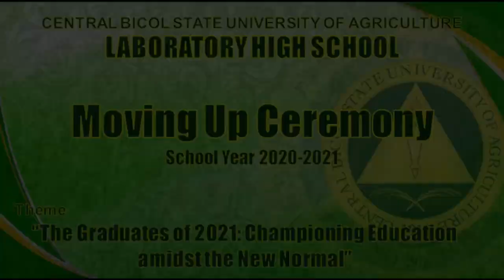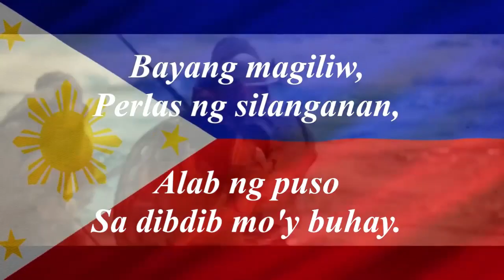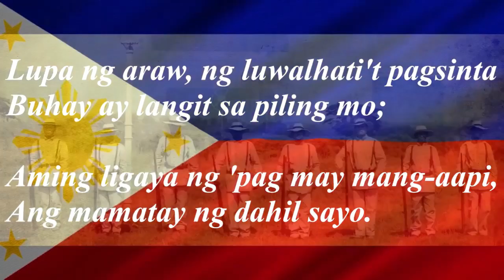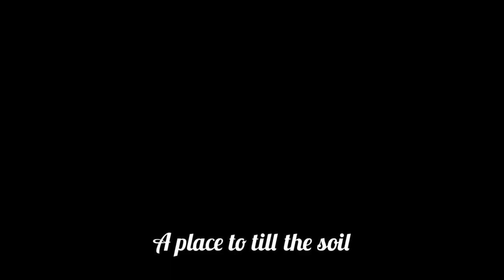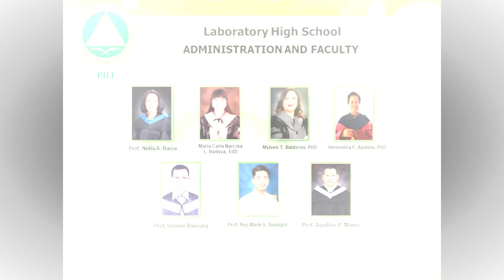CBSUA LABORATORY HIGH SCHOOL COMPLETERS CELEBRATE NEW BEGINNING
Congratulations CBSUA Laboratory High School Class 2021 Completers! Keep moving forward and reach for your dreams!